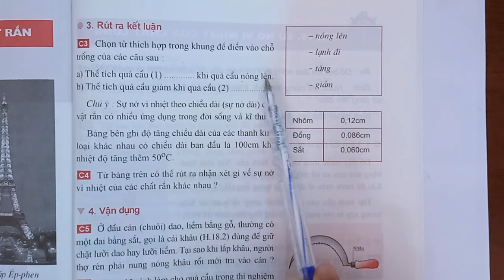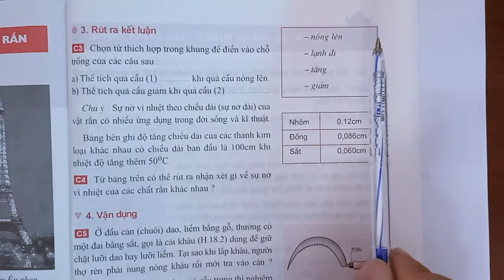Giải bài C3 trang 59 SGK Vật lí 6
Xem chi tiết lời giải tại đây Chọn từ thích hợp trong khung để điền vào chỗ trống của các câu sau
a) Thể tích quả cầu (1) khi quả cầu nóng lên.
b) Thể tích quả cầu giảm khi quả cầu (2) .